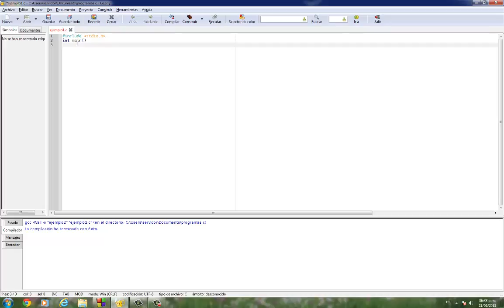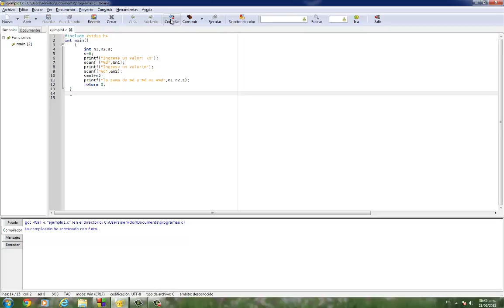Programa en C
Programa para sumar dos numero enteros (Nivel Básico)